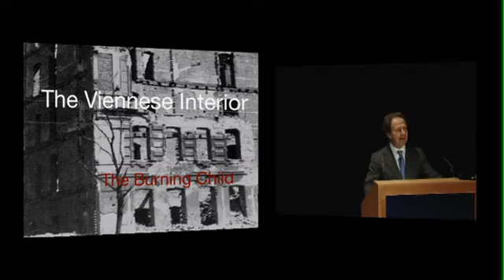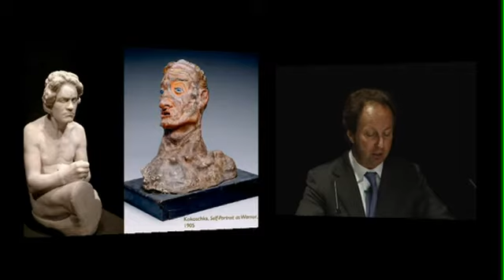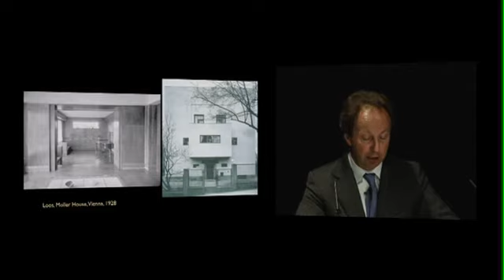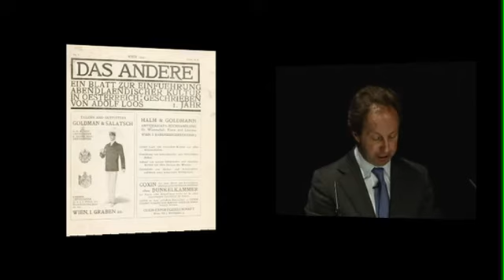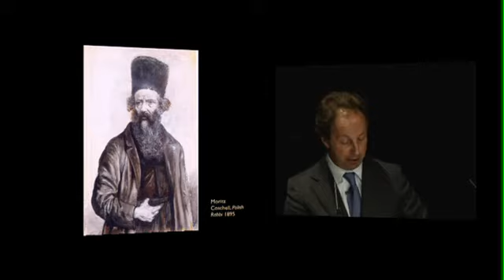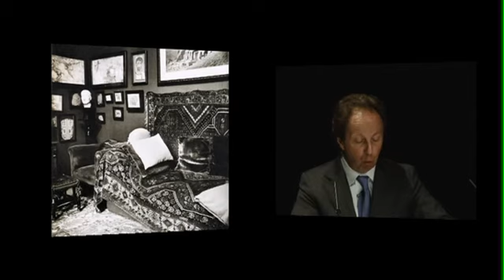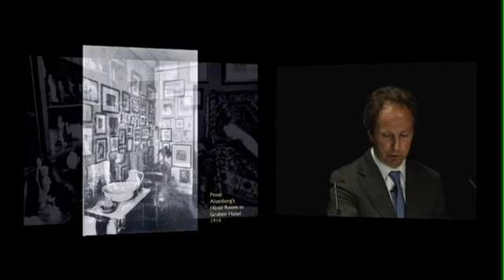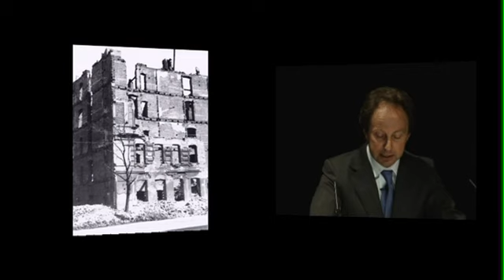Joseph Leo Koerner, Tanner Lecture, The Viennese Interior: 'The Burning Child'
The Viennese Interior: Architecture & Inwardness; 'The Burning Child'

(This is the second part of a two part lecture series. The first part, 'The Kiss', can be found

Vienna took its interiors seriously.  Between 1898 and 1938, many of this city's greatest minds grappled with how to structure and appoint the inner spaces of everyday life.  The result—the modern home—would possess an interior that (according to its creators) fitted another, more impenetrable interior:  the subjective inwardness of the home's inhabitants.  Built architecture and psychic sphere, the Viennese interior was a contested matrix of human values. The novelist Hermann Broch portrayed fin-de siècle Vienna as a 'value vacuum'. These lectures explore Viennese homemaking as attempts to fill that vacuum.

Lecture One, titled 'The Kiss' and focused on the 1902 Beethoven exhibition held in the Secession building, pays special attention to the innovative use of plaster in a new 'art of space' —what Viennese artists and designers termed Raumkunst.

Lecture Two, 'The Burning Child', considers Sigmund Freud's apartment and offices at Berggasse 19, the house Ludwig Wittgenstein designed for his sister Hermine, Adolf Loos's early residential projects, and the design reforms of Josef Frank and Otto Neurath.

The relevance of these utopian interiors today—it will be argued—rests on the condition of Vienna as an unhomely home.  Already before the ruptures of 1918 and 1938 buried its imagined future, this European capital city had been the rehearsal space for exile.  The Viennese interior thus continues poignantly to ask: what is home?

Joseph Leo Koerner

Born in Pittsburgh, Pennsylvania, and raised there and in Vienna, Joseph Leo Koerner studied at Yale University (B.A. 1980), Cambridge University (M.A. 1982), University of Heidelberg (1982-3), and University of California at Berkeley (M.A. 1985, Ph.D. 1988). After three years at the Society of Fellows, Harvard University (1986-9), he joined the Harvard faculty, where he was Professor of History of Art and Architecture until 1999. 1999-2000 he was Professor of Modern Art History at the University of Frankfurt; in 2000 he moved to London, where he was Professor first at University College London (until 2004), then at the Courtauld Institute of Art (until 2007).

Koerner organized teaching exhibitions at Harvard on Early Netherlandish Painting (1990), German Renaissance Art (1993), Pieter Bruegel (1995) and Netherlandish prints 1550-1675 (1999). At the Austrian National Gallery in 1997, he curated a retrospective of the work of his father, the painter Henry Koerner. In 2002, he collaborated with Bruno Latour and others on the exhibition Iconoclash: Beyond the Image Wars at the Center for Art and Media in Karlsruhe.

His books include Die Suche nach dem Labyrinth—Der Mythos von Daedalus und Ikarus (1983), Caspar David Friedrich and the Subject of Landscape (1990), The Moment of Self-Portraiture in German Renaissance Art (1993), and The Reformation of the Image (2004). Koerner wrote and presented the three-part series Northern Renaissance for BBC Television, as well as the feature-length documentary Vienna: City of Dreams, premiered on the BBC in December 2007

Koerner was awarded the Jan Mitchell Prize for the History of Art in 1992. He is a member of the American Academy of Arts and Sciences (since 1995) and the American Philosophical Society (since 2008) and a Senior Fellow (since 2008) at Harvard's Society of Fellows. He received the 2009 Andrew W. Mellon Distinguished Achievement Award, which will fund projects during the years 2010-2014.

Koerner is currently (2013) Thomas Professor of the History of Art and Architecture at Harvard University.